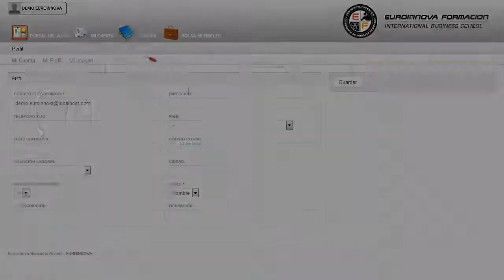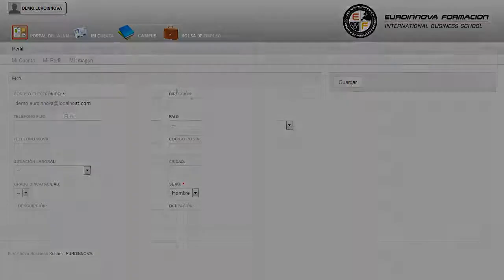Uf1101 Mantenimiento Del Sistema De Carga Con Alternador Online - Cursos Online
UF1101 Mantenimiento del Sistema de Carga con Alternador (Online)
 Lleva a cabo un a formación sencilla y dinámica en: su curso, permitiéndole reconocer las situaciones de su curso. La presente formación se ajusta al itinerario formativo de la Unidad Formativa UF1101 Mantenimiento del Sistema de Carga con Alternador certificando el haber superado las distintas Unidades de Competencia en ella incluidas, y va dirigido a la acreditación de las Competencias profesionales adquiridas a través de la experiencia laboral y de la formación no formal, vía por la que va a optar a la obtención del correspondiente Certificado de Profesionalidad, a través de las respectivas convocatorias que vayan publicando las distintas Comunidades Autónomas, así como el propio Ministerio de Trabajo ( Real Decreto 1224/2009 de reconocimiento de las competencias profesionales adquiridas por experiencia laboral). Este CURSO ONLINE te capacita en: su curso, aprenda a manejarse sin problema con su curso. UF1101 Mantenimiento del Sistema de Carga con Alternador (Online) está dirigido a los profesionales del mundo del transporte y mantenimiento de vehículos, concretamente en mantenimiento de los sistemas eléctricos y electrónicos de vehículos, dentro del área profesional electromecánica de vehículos, y a todas aquellas personas interesadas en adquirir conocimientos relacionados con el mantenimiento del sistema de carga con alternador. Ejerce su actividad profesional tanto por cuenta propia como por cuenta ajena, en pequeñas y medianas empresas fundamentalmente en el sector privado, de mantenimiento de vehículos o de montaje de accesorios en el área de electromecánica. No dejes pasar esta oportunidad y fórmate en: su curso. UF1101 Mantenimiento del Sistema de Carga con Alternador (Online) aborda los siguientes objetivos: - mantener el sistema de carga eléctrica de forma adecuada a sus características - identificar averías del sistema eléctrico de carga, analizando el funcionamiento de éste, usando los equipos, medios y técnicas de diagnóstico adecuados - operar diestramente con los materiales, equipos, herramientas y utillaje específico, según procesos establecidos y racionalizados, necesarios para desarrollar el mantenimiento del sistema de carga - especificar una pequeña modificación o una nueva instalación a llevar a cabo en el sistema de carga del vehículo, seleccionando los materiales, componentes y elementos necesarios para realizarla. Desarrolla tus habilidades con el CURSO ONLINE de UF1101 Mantenimiento del Sistema de Carga con Alternador (Online), posibilitándote para mantener el sistema de carga eléctrica de forma adecuada a sus características identificar averías del sistema eléctrico de carga, analizando el funcionamiento de éste, usando los equipos, medios y técnicas de diagnóstico adecuados operar diestramente con los materiales, equipos, herramientas y utillaje específico, según procesos establecidos y racionalizados, necesarios para desarrollar el mantenimiento del sistema de carga especificar una pequeña modificación o una nueva instalación a llevar a cabo en el sistema de carga del vehículo, seleccionando los materiales, componentes y elementos necesarios para realizarla. Entre el material entregado en este CURSO ONLINE se adjunta un documento llamado Guía del Alumno dónde aparece un horario de tutorías telefónicas y una dirección de e-mail dónde podrá enviar sus consultas, dudas y ejercicios.